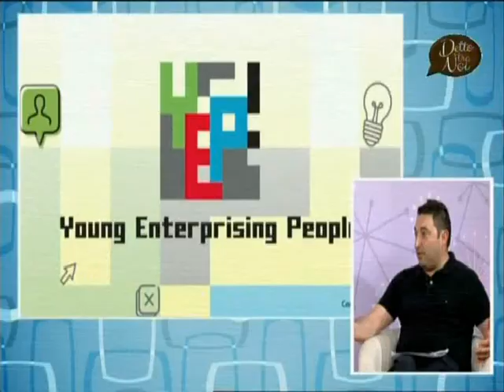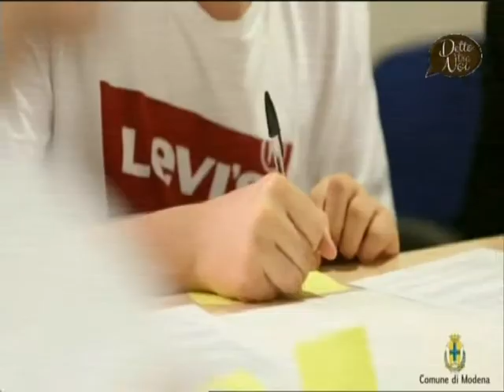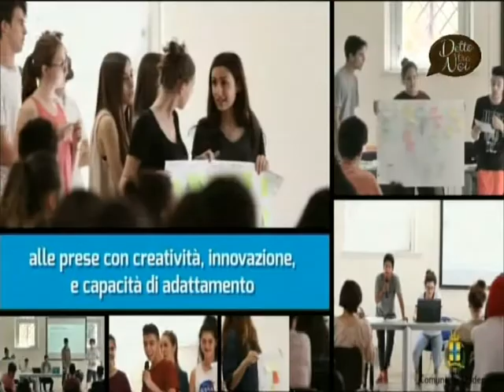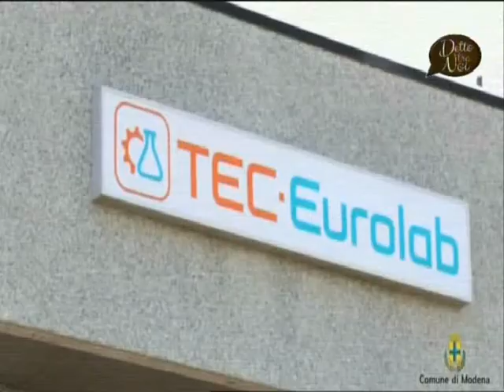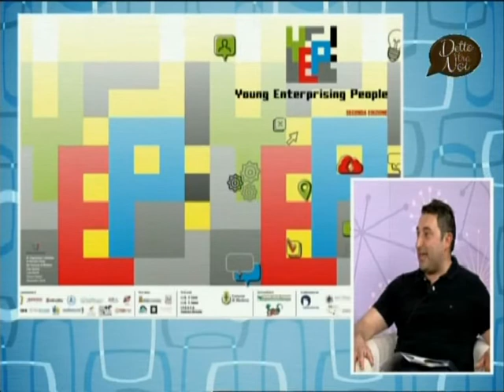YEP! Da studenti a imprenditori del mondo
Nell’ambito dell’educazione all’imprenditorialità Ecovillaggio Montale è stato uno dei luoghi didattici dello “YEP! Young Enterprising People” edizione 2018. Il progetto di alternanza scuola lavoro è promosso dall'Assessorato alle Politiche giovanili del Comune di Modena.
L’obiettivo è costruire e promuovere pratiche di Responsabilità Sociale d’Impresa.

Leggi il comunicato stampa

Un percorso tra bioarchitettura e tecnologie applicate ha visto protagonisti in Ecovillaggio Montale, ecoquartiere in provincia di Modena, 24 studenti dell'Istituto Cattaneo Deledda, accompagnati dai docenti.
Per le classi quarte YEP 2018 ha previsto un percorso sulla conoscenza e applicazione di buone pratiche. Spesso l'esigenza di esprimersi e la voglia di sperimentare trovano ostacolo nella paura di non essere in grado di raggiungere l'obiettivo limitando di fatto la spinta propulsiva per l'avvio di ogni iniziativa. Ai ragazzi verrà offerta una visione positiva e dinamica, in virtù della quale poter accettare un eventuale insuccesso come un percorso naturale da cui apprendere per ripartire più forti e consapevoli.

Grazie a TRC Modena, in particolare alla trasmissione "Detto tra noi" per aver parlato di YEP e del suo premio ricevuto a Roma al Forum PA 2018.

Risulta fondamentale guidare e appassionare i giovani verso un cambiamento positivo, fornendo loro soluzioni moderne e concrete con cui affrontare le principali sfide economiche, sociali e ambientali che ci attendono.

Si ringrazia Aziende Modenesi per la Responsabilità Sociale d’Impresa, un network di 40 imprese di cui Ecovillaggio Montale fa parte con l’obiettivo di co-progettare e divulgare percorsi aziendali virtuosi e best practice.